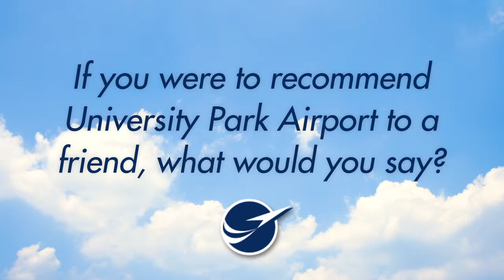University Park Airport - Recommend to a Friend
In this clip, see why our patrons recommend University Park Airport to their friends.